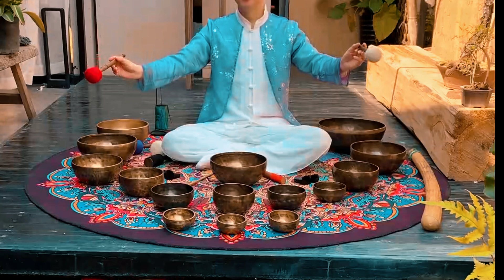Flute Meditation Music: Serenading Your Soul into Peacefulness#singingbowl#meditationmusic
🍃 Allow the sweet melodies of the flute to carry you away on a gentle breeze of tranquility in this enchanting video. Join us in embracing the calming power of flute meditation music, a journey that will serenade your soul into a state of peacefulness. Whether you're seeking an escape from the chaos of everyday life or a moment of inner reflection, the soothing notes of the flute will guide you towards serenity. Let's let go and allow the music to heal and uplift us!FluteMeditation